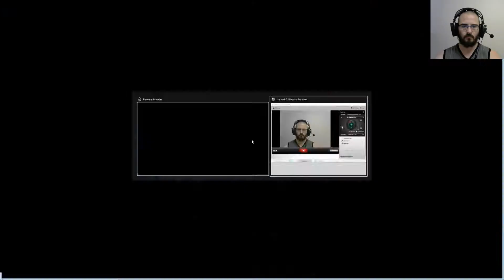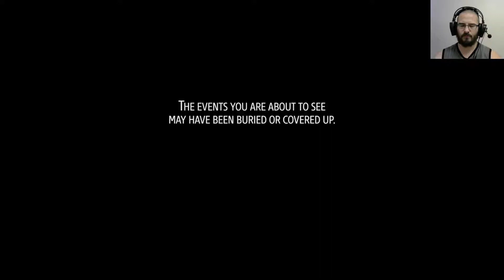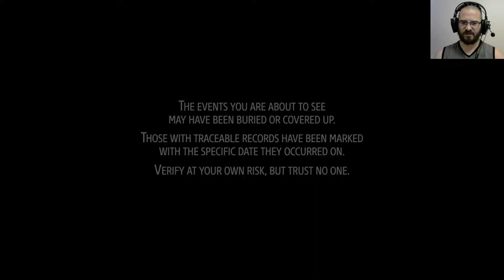Phantom Doctrine Tutorial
Phantom Doctrine gameplay

0:46  Character Creation
4:48 Story
8:24 Gameplay

Twtich = Misa Perfect